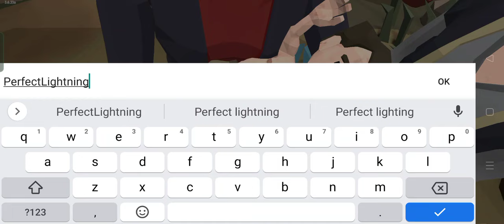The Walking Zombie 2: Shooter Gameplay Walkthrough Part 1 -survive killed zombies ( iOS , Android )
JK entertaining game 999 🔔

Zombie singleplayer offline shooter in polygon graphics with RPG elements.

Walking Zombie 2 is a classic FPS game with story, with dozens of quests and a lot of shooting stuff with different weapons - it is also a game you can play offline, without internet connection. Your main enemies are zombies who already control the world. They are everywhere, in many different kinds and - most importantly - in great numbers. You will be using guns with different ammo, grenades or melee weapons to finish them off. Meanwhile, you will be able to heal yourself with medkits and food. As you complete more and more quests, your character will become stronger with better equipment, enhanced skills and gained perks. Are you going to get more hit points, a better chance when lockpicking locks or a lower fuel consumption while driving across the world map